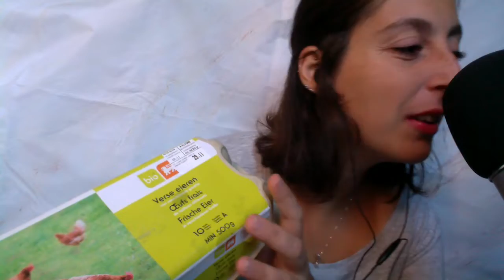ASMR FR • Coquilles d'oeufs 🐣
Aujourd'hui on se retrouve pour une vidéo Coquilles d'oeufs ! Vous aviez beaucoup aimé le son dans ma vidéo Recette de biscuits au miel, donc je me suis dit que j'allais en faire une vidéo complète ! Je me suis sacrifiée pour vous car ça puait trop trop xD
J'espère que cela vous plaira, détendra et relaxera 🙂
↓ ↓ ↓ ↓ ↓ Déroule la barre d'infos ↓ ↓ ↓ ↓ ↓

Je filme avec mon MacBook Pro et mon micro Blue Yeti Je fais mes montages avec iMovie.

Bonne soirée ! ♡

 B & L